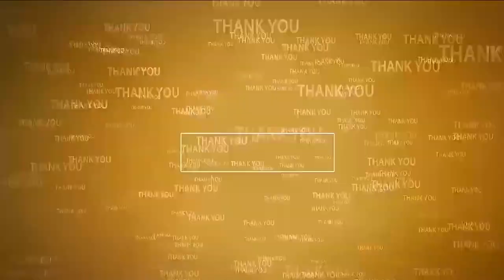అన్న క్యాంటీన్లో అన్న‌దానం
- మాజీ ఎమ్మెల్సీ వాకాటి జ‌న్మ‌దినం సంద‌ర్భంగా సేవా కార్య‌క్ర‌మం